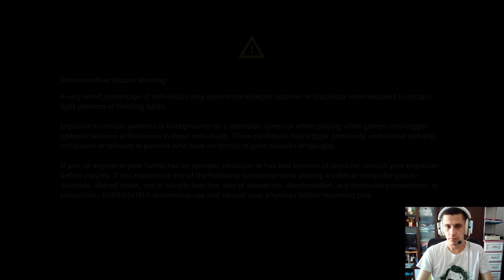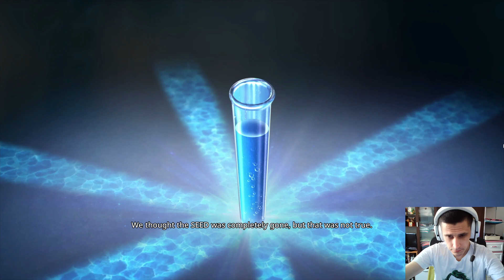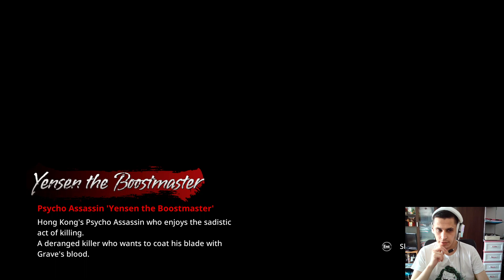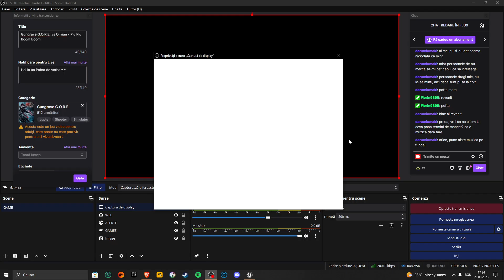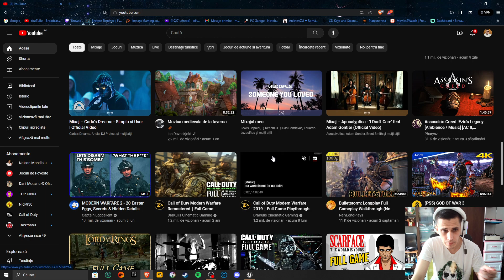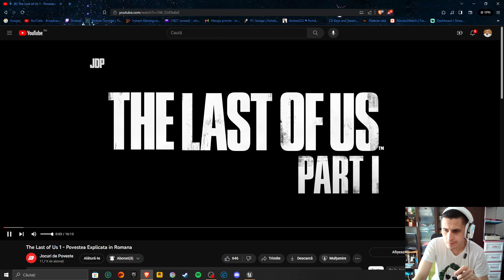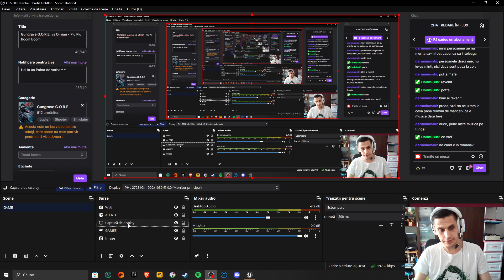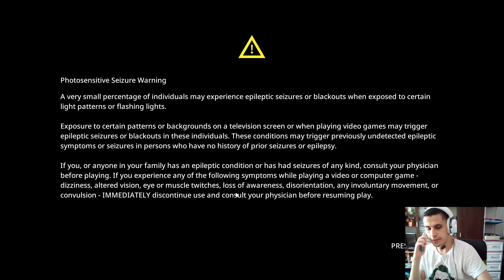Gungrave G.O.R.E. vs Olivian - Piu Piu Boom Boom